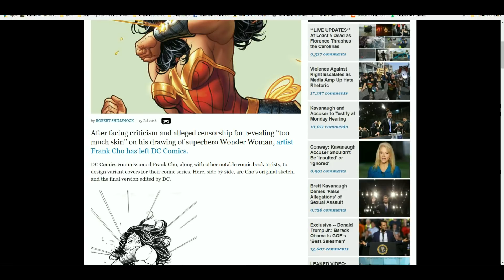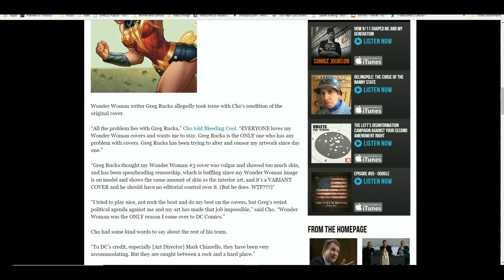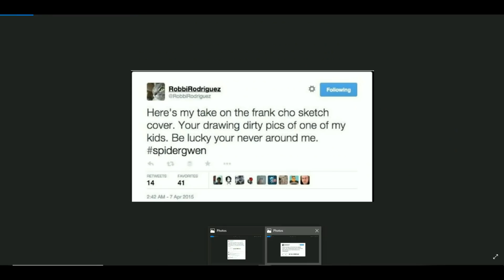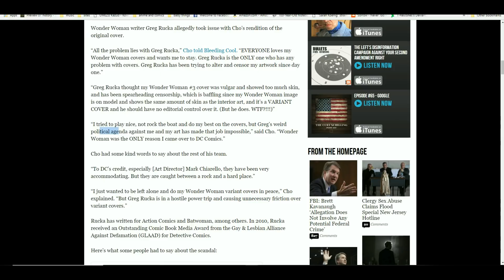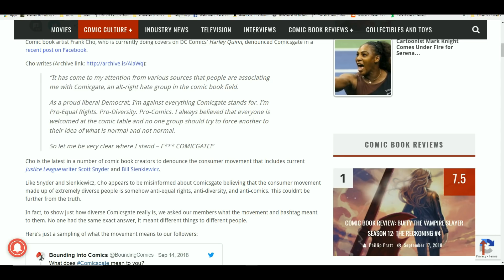Frank Cho Labels, Forgetting When Greg Rucka, Robbi Rodriguez, And Others Did It To Him